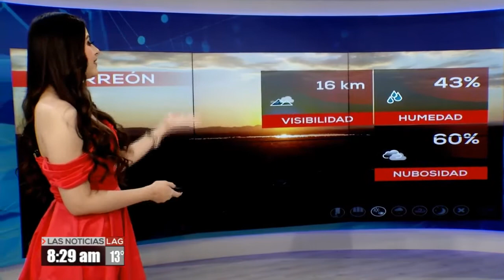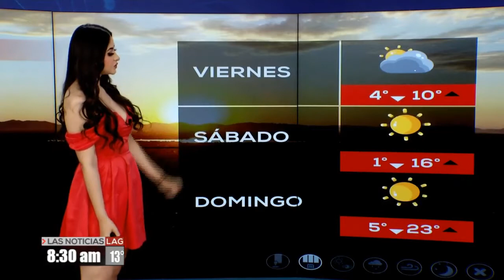Angela Del Rio 03 02 2022 mañana